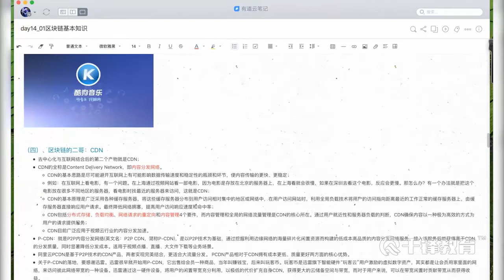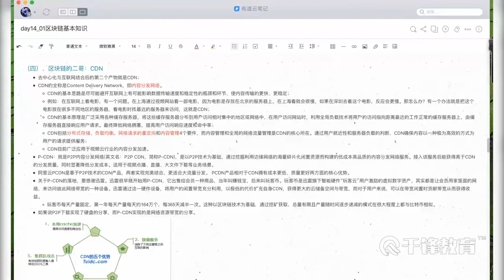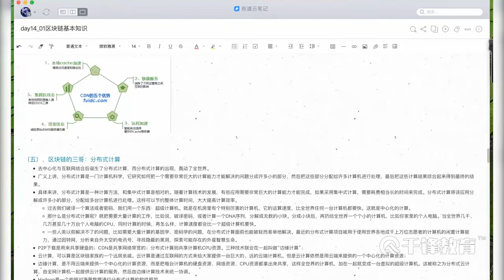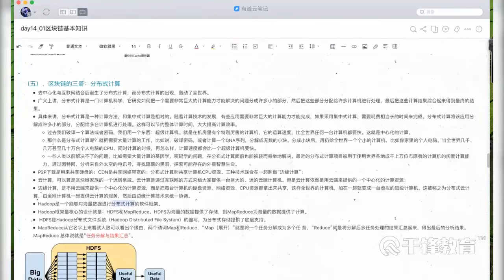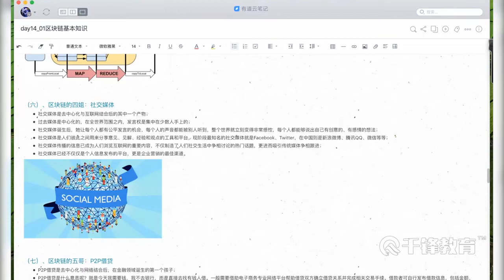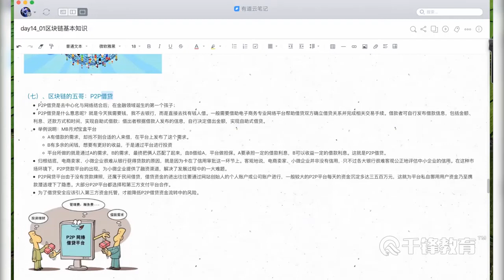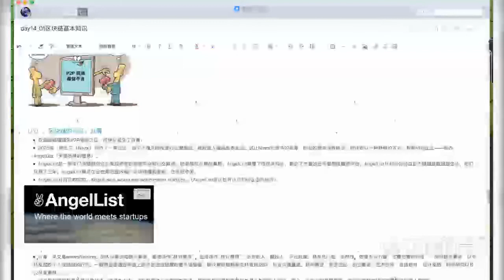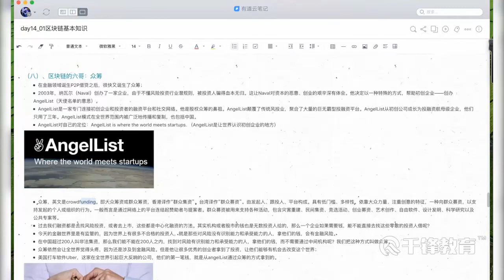千锋教育区块链 day01 00 初识区块链家族2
千锋教育「区块链」区块链基础及密码学算法
综合介绍：
        先快速学习区块链的概念、区块链的本质、区块链的作用，以及区块链最常见的问题。这部分区块链的课程都是纯理论的内容，不涉及到编程。学习完区块链相关理论知识，对区块链有了大概了解之后，就逐渐进入跟编程相关的课程，我们将带领大家从代码层面上深入认识比特币。

重点讲解区块链的骨骼——密码学算法，包括比特币地址生成算法、ECDSA交易签名算法。

讲解区块链的灵魂——共识算法，并用代码给大家讲解比特币是如何挖矿的。

讲解区块链的精髓——比特币交易。

学习区块链开发必须从学习比特币开始，本套视频可以带领大家彻底掌握比特币的核心技术，从而为学习以太坊和超级账本打下根基，并为区块链开发奠定基础。